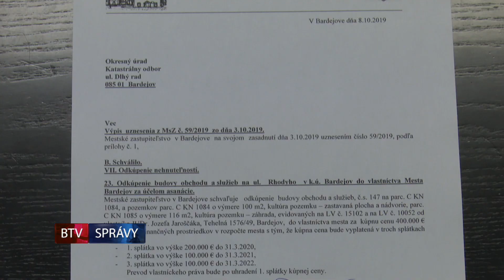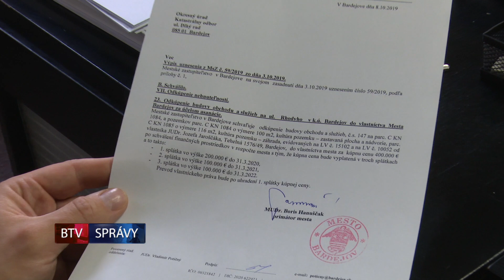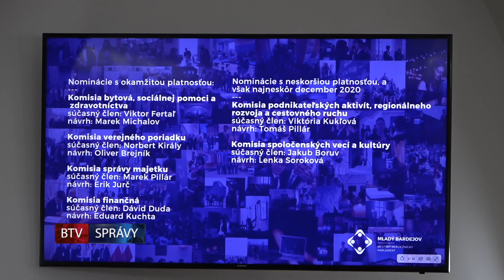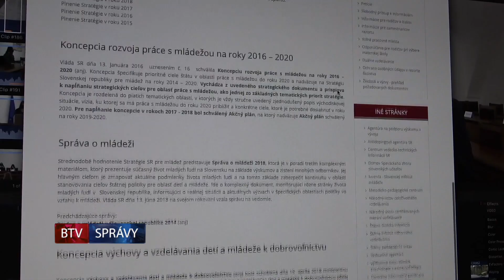SPRÁVY BTV 25. 06. 2020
*** Zelený dom dostal „zelenú“ - Výkyvy počasia robia poľnohospodárom starosti - Pri Sheredyho pamätníku posadili lipu...